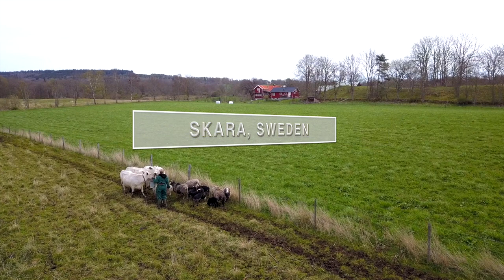WVA 2018 Animal Welfare Awards winner - Sweden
Professor Charlotte (Lotta) Berg was named as one of five winners of the 2018 WVA Animal Welfare Awards at a ceremony held in front of a large audience in Barcelona, Spain.

The 2nd WVA Animal Welfare Awards supported by Ceva Santé Animale put the welfare of animals centre stage as the veterinarians from Brazil, Canada, China, Senegal and Sweden were rewarded for their outstanding work to protect and promote best practices in animal welfare.

Professor Berg works at the Department of Animal Environment and Health, Faculty of Veterinary Medicine and Animal Sciences, Swedish University of Agricultural Sciences, Sweden. She holds a Diplomate certificate from the European College of Animal Welfare and Behavioral Medicine and has been a member of the Animal Health and Animal Welfare (AHAW) panel at the European Food Safety Authority (EFSA), Parma, participating in numerous European projects. Charlotte’s main research and work areas are housing, management, biosecurity and the welfare of farm animals, with special emphasis on the welfare during slaughter. She carries out research on animal welfare legislation and standards control, and is interested in the interface between wildlife and farmed animals, including welfare and zoonotic diseases (One Health).